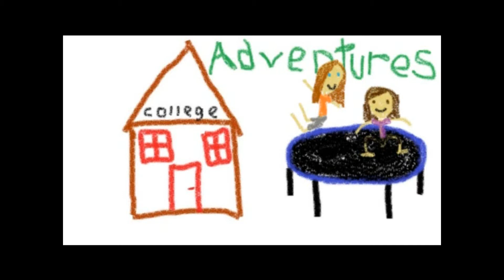Two Years of Adventures Part 2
Continue the reminiscing of videos form the past two years.  We do not own the songs Kung Fu Fighting by Carl Douglas, Super Massive Black Hole by Muse, the Scooby-Doo theme song, All the Same by Sick Puppies, Send Me on My Way by Rusted Root, Heavy in Your Arms by Florence & the Machine, or Raise Your Glass by Pink.